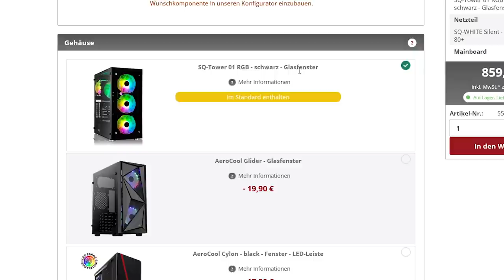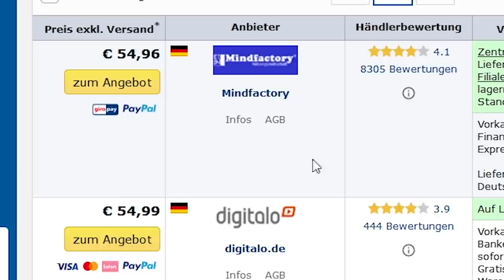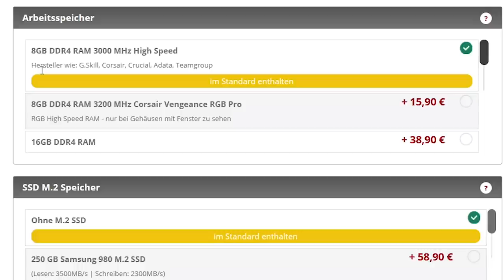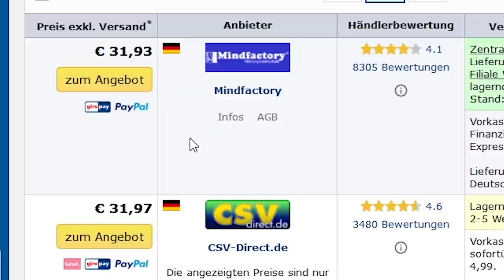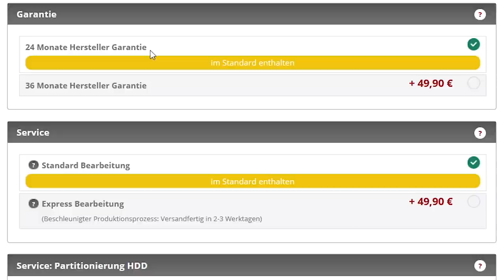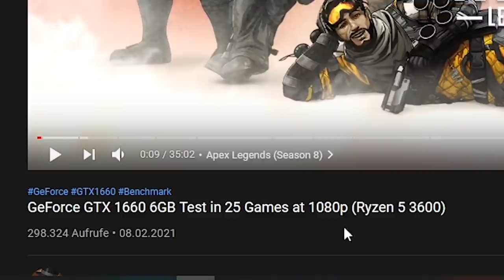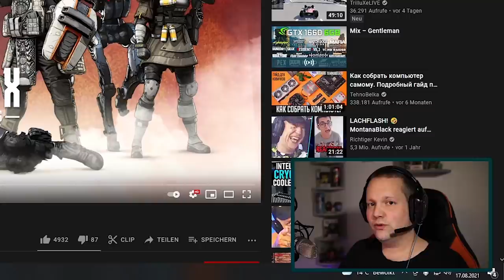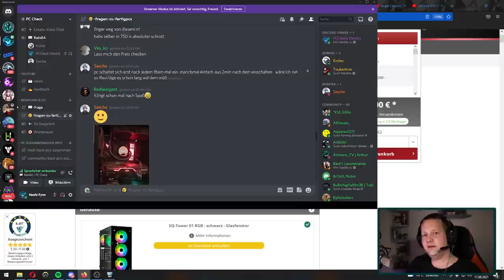MEMORY-PC - GAMING PC AMD Ryzen 5 3600 6x3.60GHz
▼ Empfehlungen ▼

 ⇘ Timestamps ⇙

00:00 - Intro
00:11 - Der PC
07:52 - Ergebnis/Fazit
08:30 - RAM Vergleich
09:41 - FPS-Video
11:34 - Ergebnis/Fazit

⭐️ Quellenangaben ⭐️